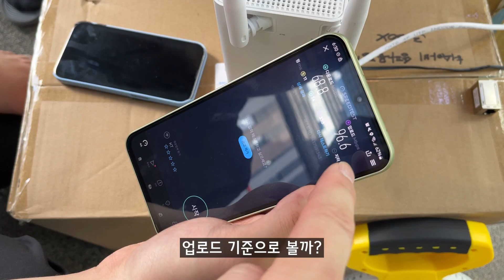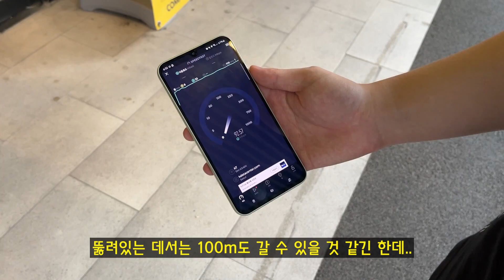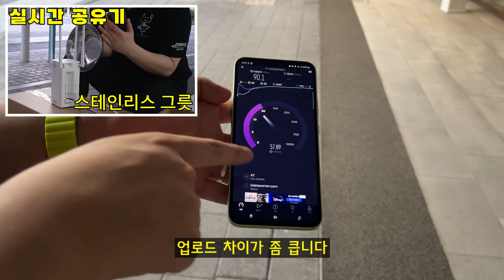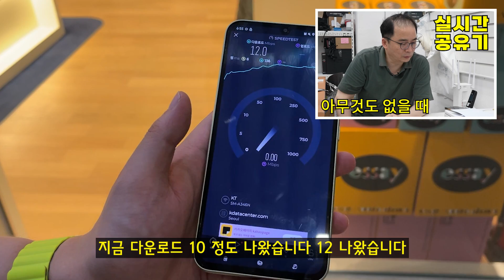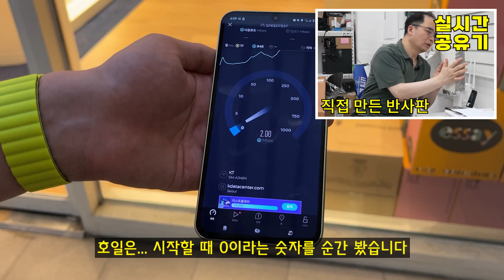반사판달면 공유기wifi 신호가 더 강해질까요 ─═≡※:☆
스뎅 그릇/ 알루미늄 접시 / 알루미늄 호일
3가지를 가지고 과학적인 방법으로 wi-fi 신호를 증폭시키려는
시도를 해보았습니다( *￣▽￣)o ─═≡※:☆